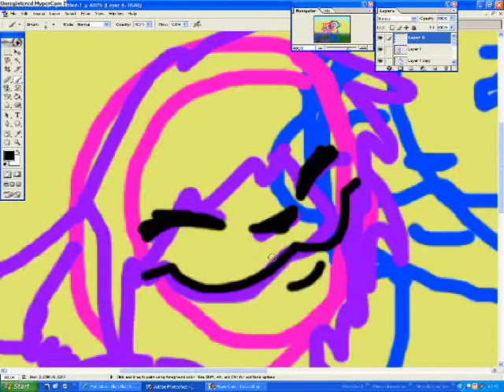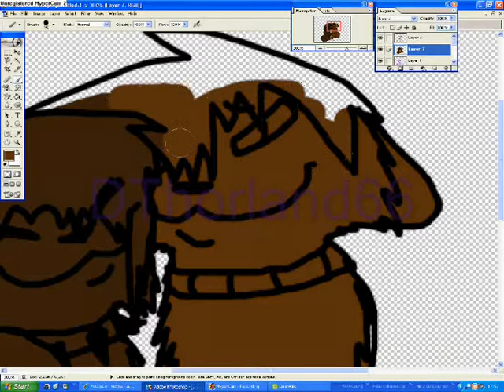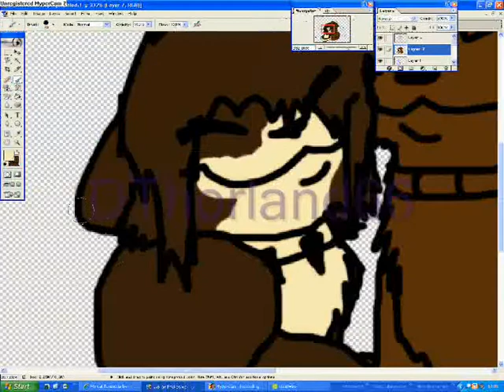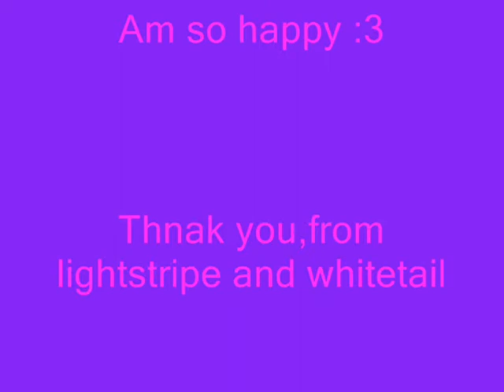for recreater6000 speedpaint - your love is my drug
thank u thank u thank u recreater6000 for leting me adopt whitetail :D